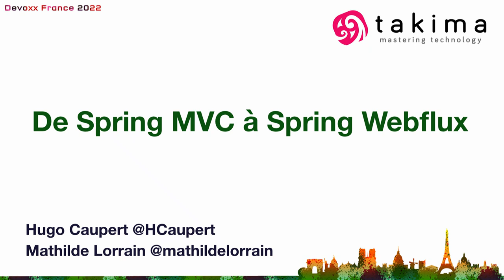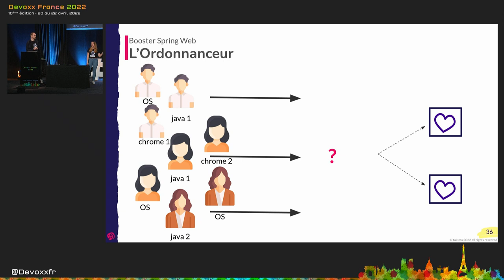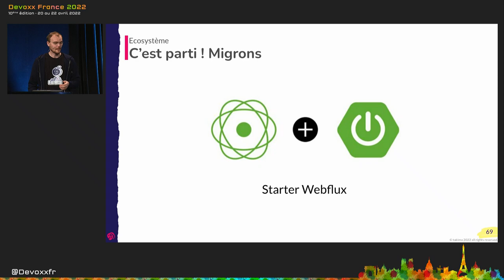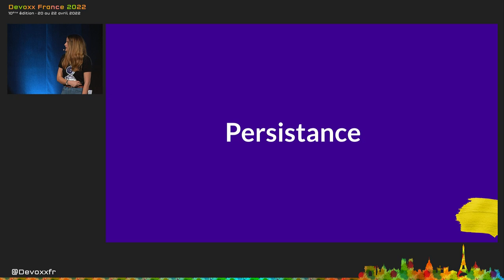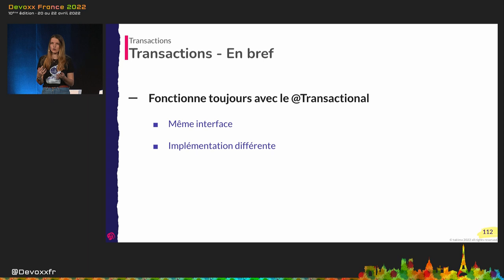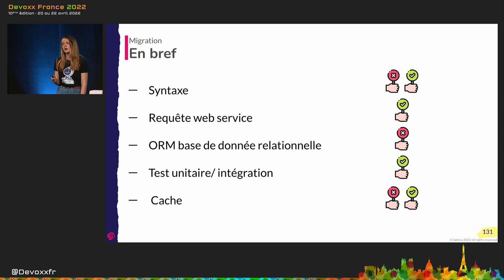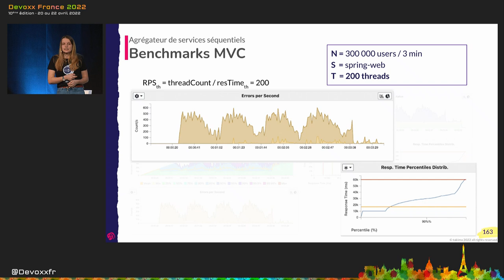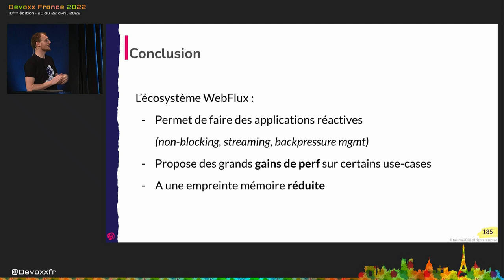Migrer de Spring MVC à Spring Web Flux (Mathilde Lorrain Et Hugo Caupert)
Tu connais Spring MVC et le modèle classique des Servlets. Tu as entendu parler des architectures réactives et le mot-clé Web Flux t’es peut-être familier, sans plus. Sauf que voilà : ton Hipster de tech lead adore les nouveautés et te dit qu’il faut absolument migrer !

Que tu sois dans ce cas là ou juste une personne curieuse de comprendre les différences entre Spring MVC et WebFlux, ce talk est fait pour toi.

Nous te présenterons un use case de migration et tu repartiras avec une bonne analyse des situations dans lesquelles le réactif peut être pertinent, test de charge à l’appui. Le mieux dans tout ça ? Tu connaîtras les avantages et les tradeoffs des deux approches, et tu pourras enfin briller en société. Ou pas.